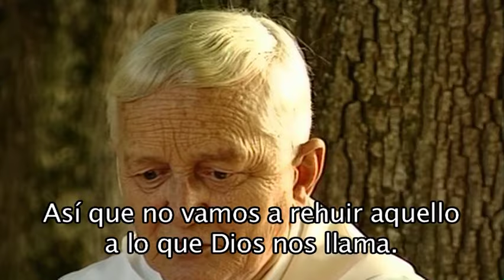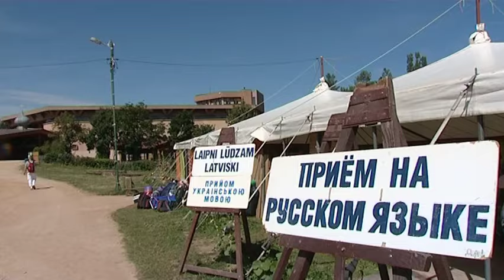La vida en Taize latino